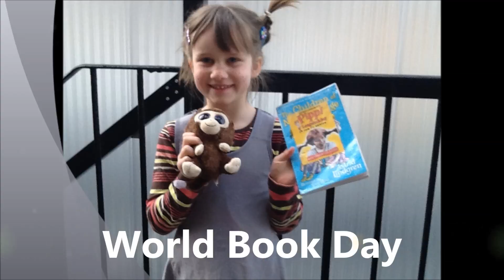Chestnut Tree Presentation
Carmina Fye in Year 2